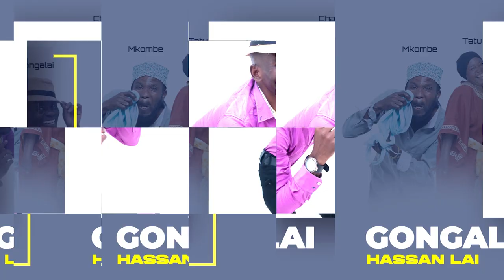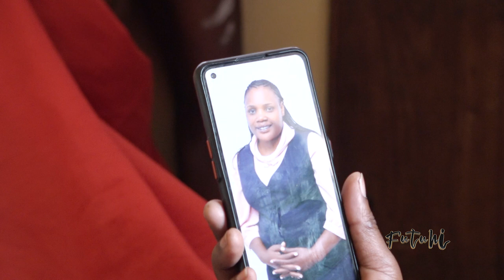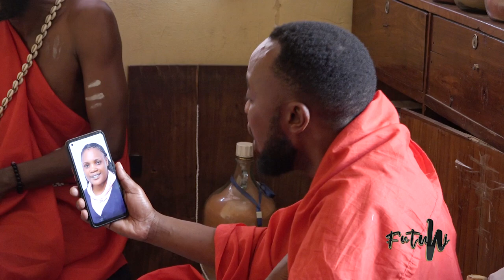CHEKANAFUTUHI:MGAMGA WA MAPEZI ALIA KWA UCHUNGA BAADA YA KUACHWA